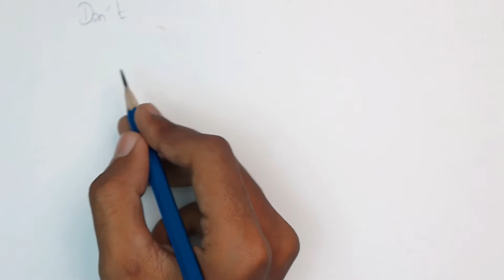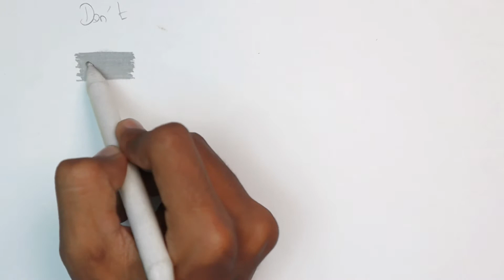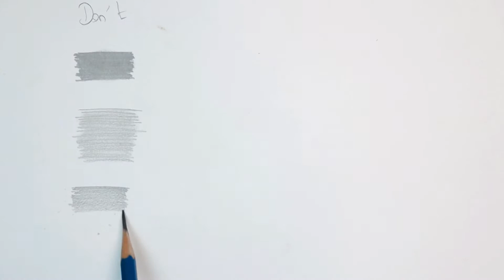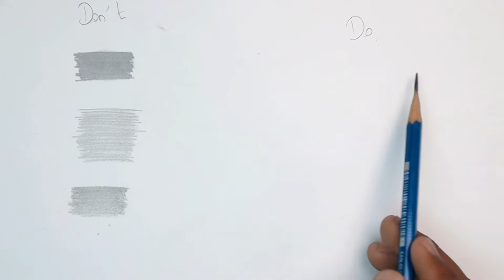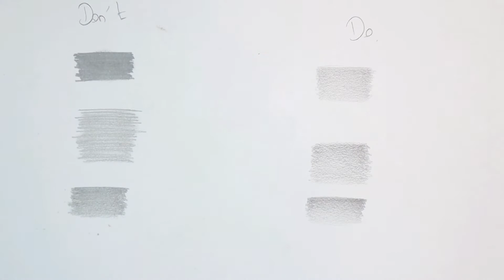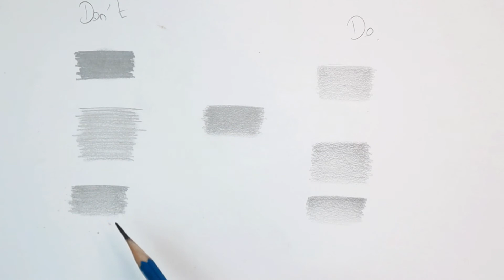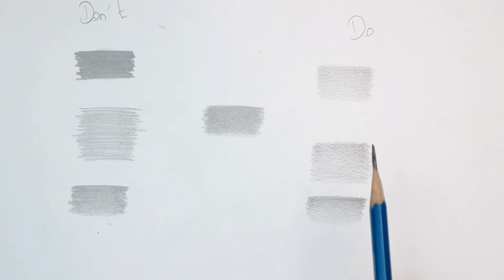Pencil Shading Technique For Beginner